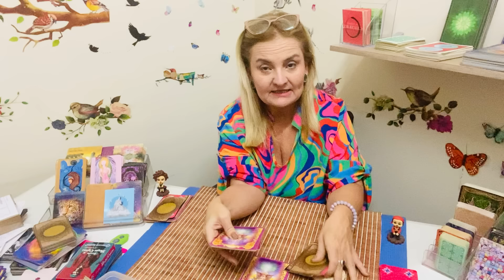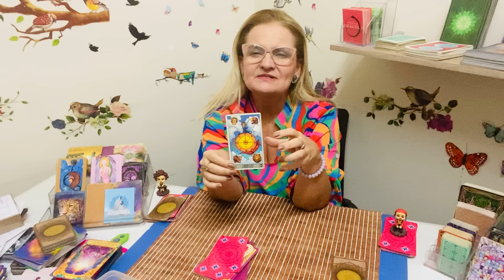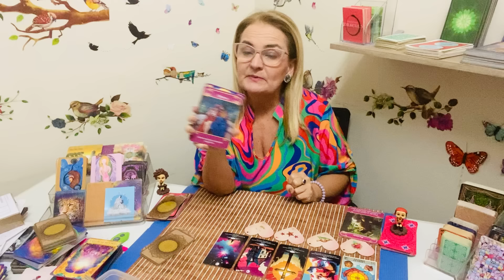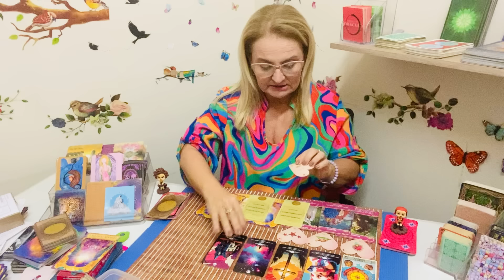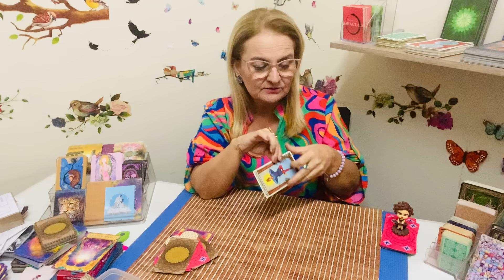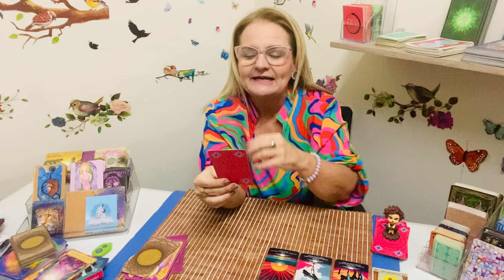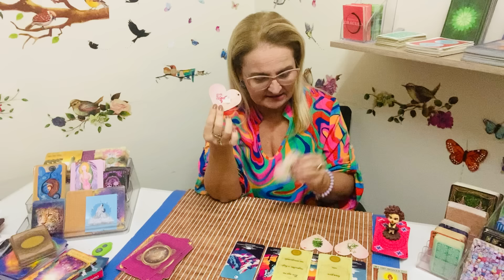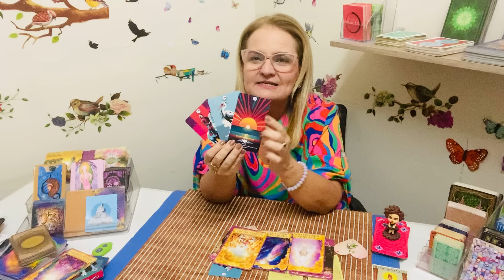REVELAÇÕES sobre SUA VIDA AMOROSA❤️ Tem RECONCILIAÇÃO?🤔 tem NOVO AMOR?🤔 Wladimir e Carmen respondem